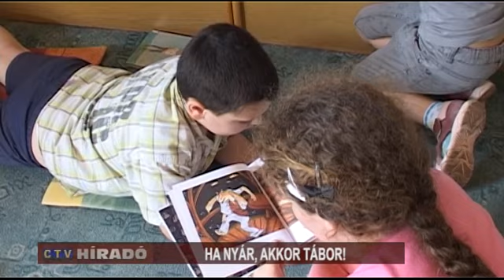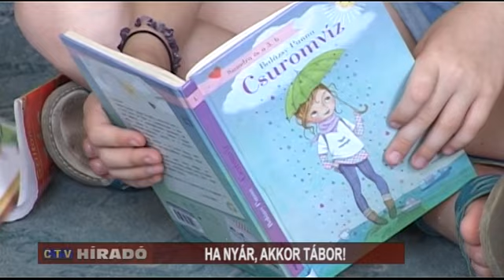Ha nyár, akkor táborok!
Néptánc, kézműves, olvasó,sport, természetjáró, lovas és még megannyi tábor várja a gyerekeket Cegléden. Szinte a nyári szünet végéig minden héten van elfoglaltság a kicsiknek és nagyobbaknak. A Művelődési Központ kínálja a legtöbb kikapcsolódási lehetőséget, a héten zene és olvasótábor van.